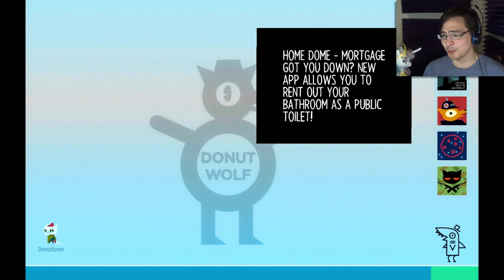This Is Nice | Night in the Woods Part 7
But I'm starting to question the direction your life is taking more and more, Mae.